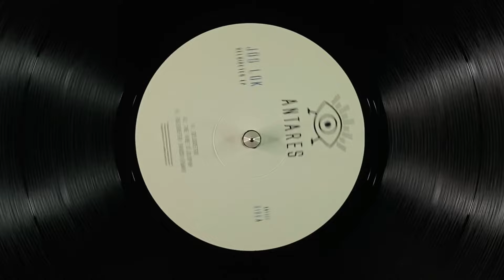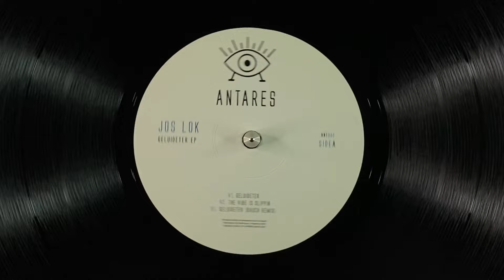A2. The Vibe Is Slippin [ANT002]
Jos Lok - Geluideter Ep / Antares - ANT002

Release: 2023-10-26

A1. Geluideter [ANT002]
B1. Geluideter ( Bauch Remix ) [ANT002]

After take off, the interstellar journey begins. Jos Lok, the pilot, leaves his city Groningen,
in Netherlands, to takes us in unexplored worlds with the fellowship of another alien of experimental minimal music: Bauch; roman artist, one of a kind in his mystic genre.

Artwork by PAX